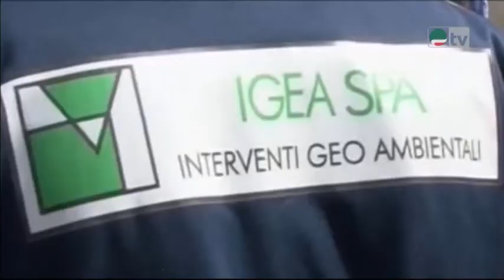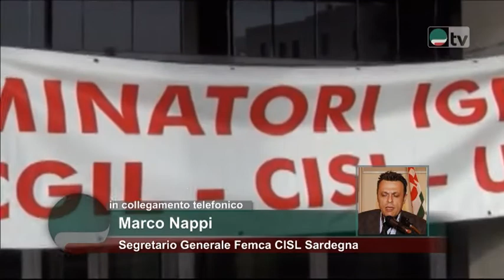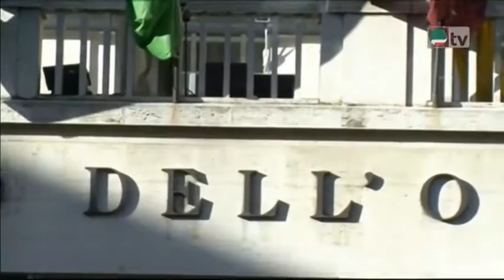Tg Cisl. Lavoro - Furlan a Renzi: patto sociale con forze responsabili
Lavoro - Furlan a Renzi: patto sociale con forze responsabili

Igea - Lavoratori Igea senza stipendio. Femca: azienda latita

Vertenze - Teatro dell'Opera di Roma. Fistel: si torni al tavolo

Tg Cisl 3 Novembre 2014